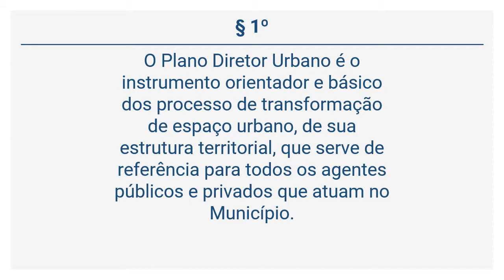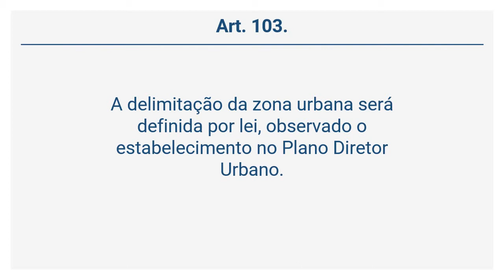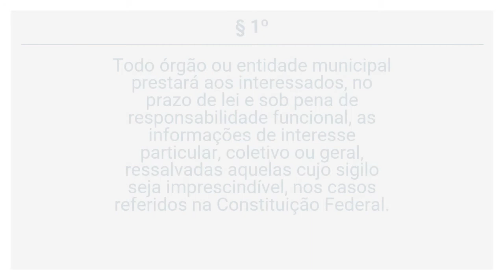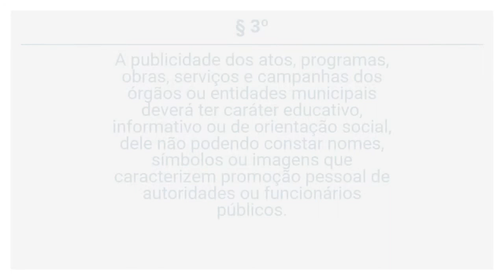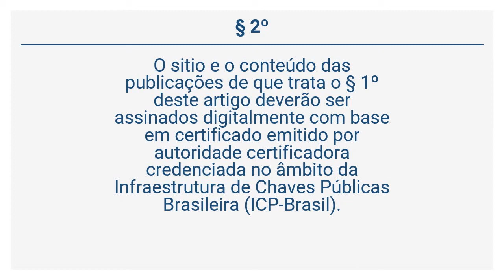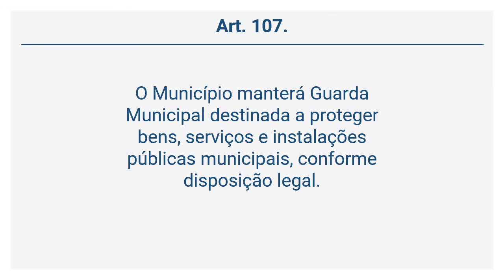LEI ORGÂNICA DO MUNICÍPIO DE CARIACICA (13 de 28) - DA ORGANIZAÇÃO DO GOVERNO MUNICIPAL